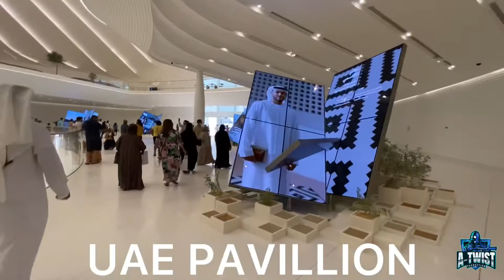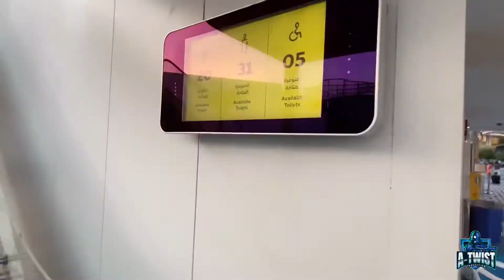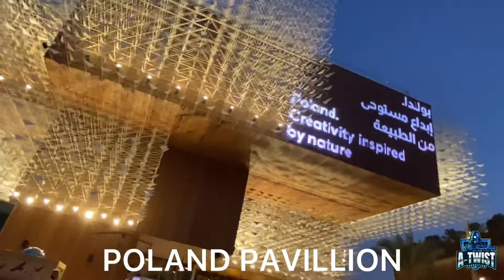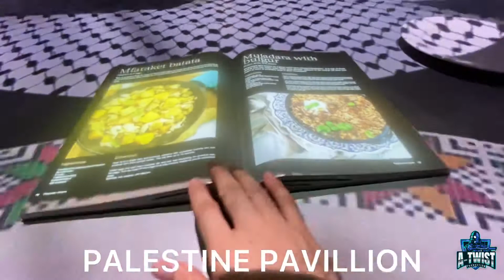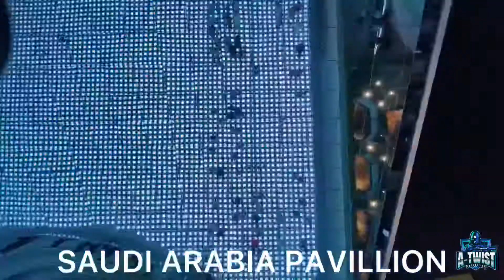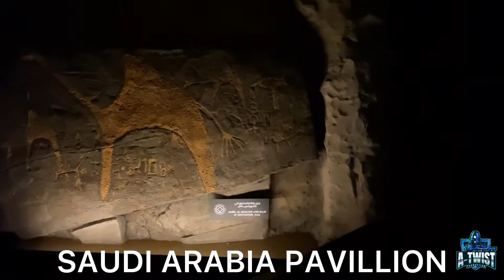Inside DUBAI EXPO 2020 | UAE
Visited Places in the Video -
UAE PAVILLION - @ 3:37
PHILIPPINES PAVILLION - @ 10:03
DUBAI PORT WORLD  - @ 14:55
PALESTINE PAVILLION - @ 16:54
SAUDI ARABIA - @ 18:15
AL WASL PARK(MAIN EVENT) - @ 23:32

Come And Let's Have A Tour
158Countries All Over The World

A size like 600 Football Field
An Amazing Experience